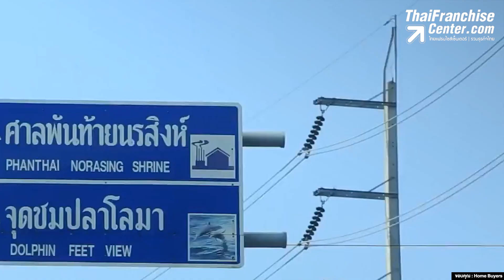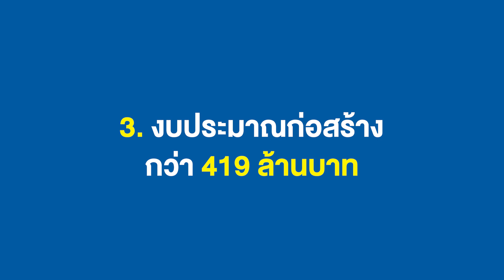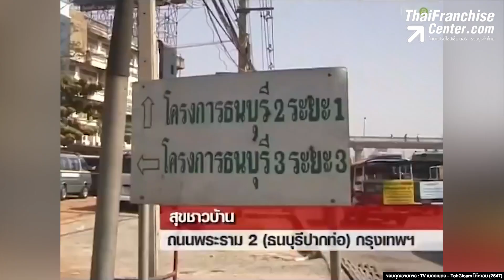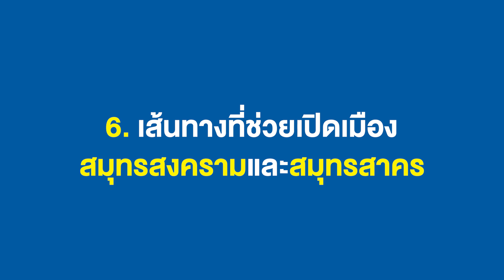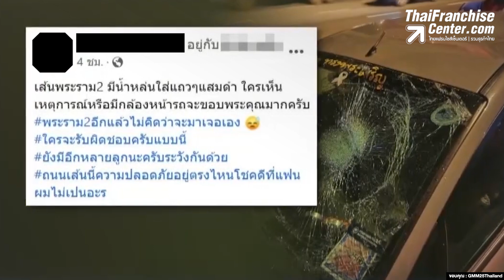10 เรื่องจริงที่คุณไม่รู้! ถนนพระรามที่ 2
ปัจจุบันถนนพระราม 2 กลายเป็นทำเลย่านชานเมืองแห่งใหม่ที่ทุกวันนี้มีการเติบโตสูงมาก แต่กว่าจะมาถึงวันนี้ได้ถนนพระราม 2 มีประวัติความเป็นมาน่าสนใจที่หลายคนยังไม่รู้คลิก!

0:00 intro
0:48 1.ที่มาของชื่อ “ถนนพระรามที่ 2”
1:25 2.ถนนพระรามที่ 2 เปิดใช้งานอย่างเป็นทางการตั้งแต่ปี 2516
1:56 3.งบประมาณในการก่อสร้างถนนพระรามที่ 2 กว่า 419 ล้านบาท
3:09 4.เคยได้ชื่อว่าเป็น “ถนนเจ็ดชั่วโคตร”
4:15 5. “ถนนพระรามที่ 2” ช่วยย่นระยะทางให้สั้นกว่าเดิม
5:12 6.ถนนพระรามที่ 2 “เส้นทางที่ช่วยเปิดเมืองสมุทรสงคราม และสมุทรสาคร”
6:14 7.ตัวเลขอันตรายของถนนพระรามที่ 2 ในยุคแรก
6:45 8.ศาลเจ้าแม่งู และศาลเจ้าพ่อจงอาง
7:39 9.ถนนพระรามที่ 2 เป็น “ทางหลวงแผ่นดิน” ไม่ใช่ “ทางหลวงพิเศษ”
8:17 10.ถนนพระรามที่ 2 เส้นทางแห่งอนาคตที่พร้อมเติบโตอีกมาก

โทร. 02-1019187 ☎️